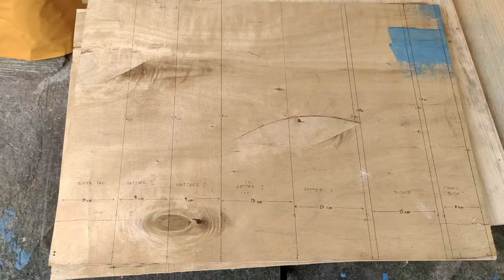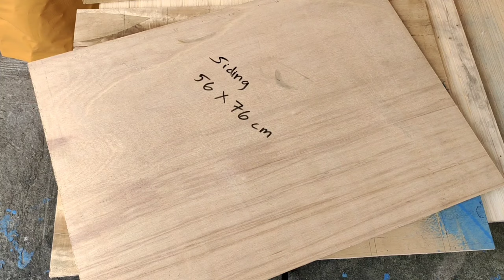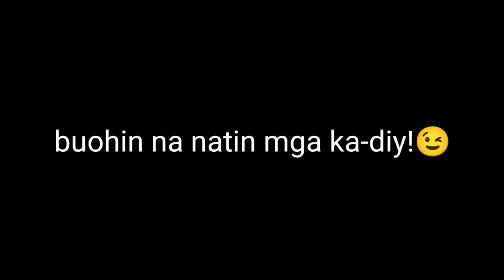DIY EGG INCUBATOR USING 56 EGGER TURNER TRAY/EPISODE ll BOX MAKING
pasensya na po at mahina po tayo sa pg edit...at pasensya na po dahil medyo matagal tayo ulit nakapag upload